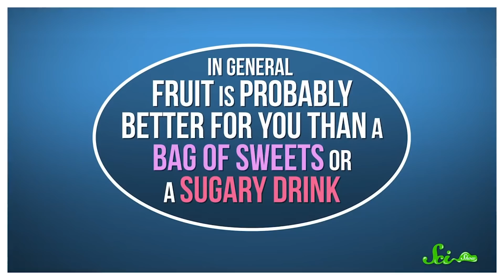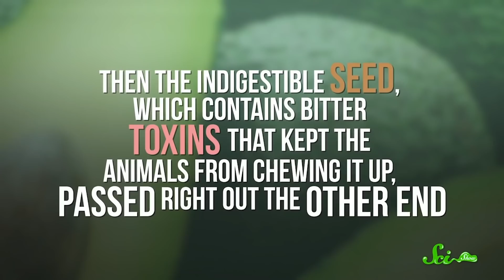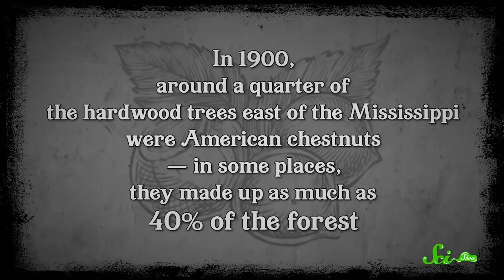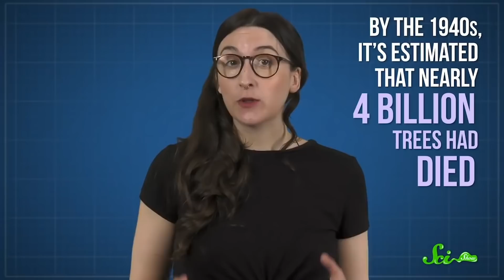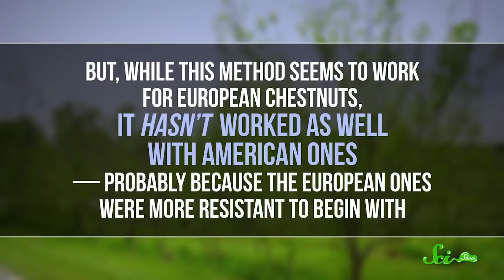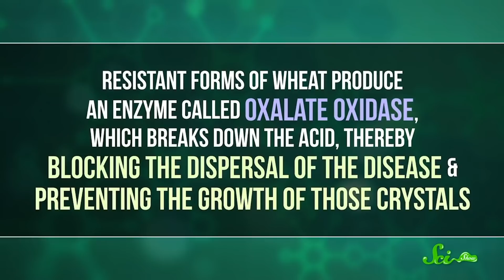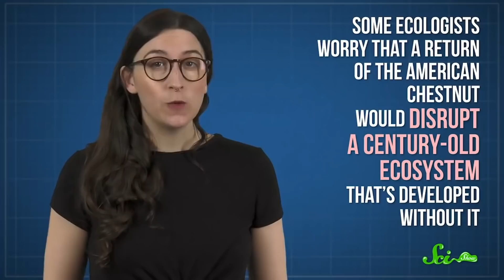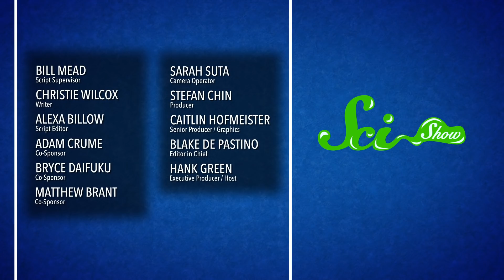What You Never Knew About Trees | SciShow Compilation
Trees are essential to our survival—from making oxygen so we can breathe, to cooling urban environments, to literally holding the ground together to prevent erosion, trees do so much for us—there might even be some amazing things about trees that you never knew! Join Hank Green for a fun SciShow compilation all about trees!

The SciShow team is joining TeamTrees to help plant 20 million trees by 2020. and helping to spread the word. For every $1 raised, the Arbor Day Foundation will plant one tree. Join us!

Sources: